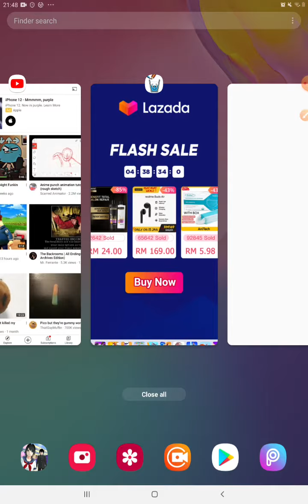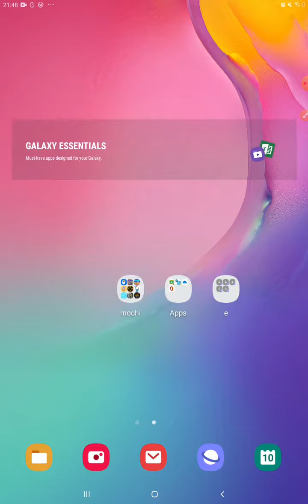10 May 2021